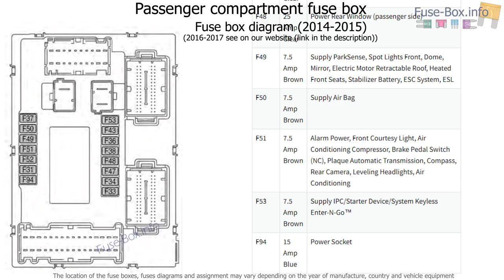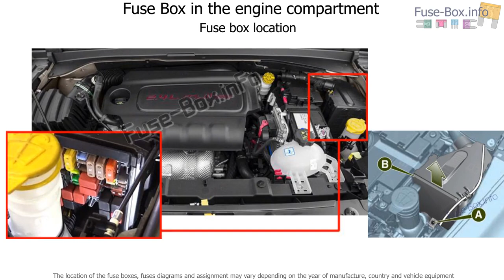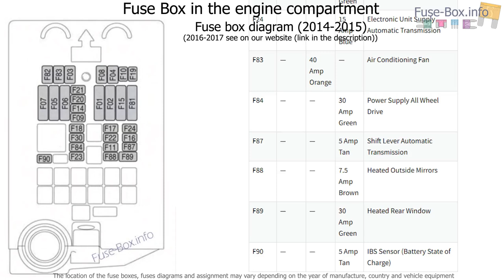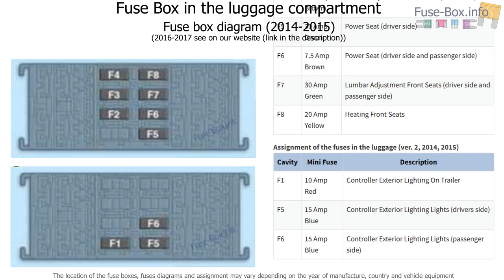Fuse box location and diagrams: Jeep Renegade (BU; 2014-2019..)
Fuse box diagram (location and assignment of electrical fuses and relays) for Jeep Renegade (BU/520; 2014, 2015, 2016, 2017, 2018-…)